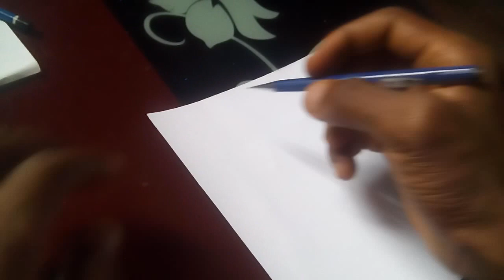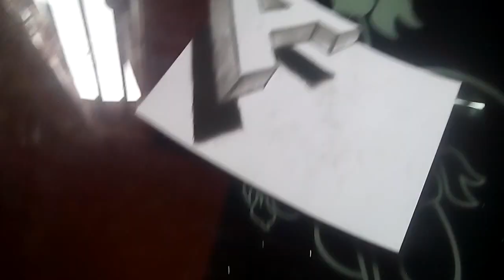How to Draw 3D trick art letter A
First, draw the outline with an HB pencil
draw the detail of the object of the object
and they shade the object with b series pencil
outline your detail and do the finishing

The Equipment I Use:
Pencils:
Faber-Castell 9000 Art Set 12 x Pencils:

Mechanical Pencils:
Uni Mechanical Pencil Kurutoga Roulette Model, 0.5 mm :

Erasers:
Tombow Mono Eraser Set Includes Zero Round Tip Eraser :

Derwent Eraser Pen:

Paper:
Winsor & Newton Extra Smooth Bristol Board:

Music by: Handprints John Deley and the 41 Player